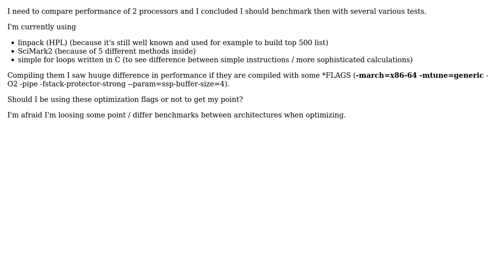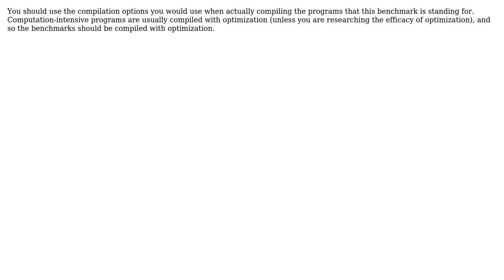Should benchmarks (to compare processors performance) be compiled with optimization CFLAGS?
With thanks & praise to God, and with thanks to the many people who have made this project possible! | Content (except music & images) licensed under CC BY-SA | Music | Images & others | With thanks to user Yuval Filmus user KaP user imel96 and the Stack Exchange Network Trademarks are property of their respective owners. You are responsible for your own actions.